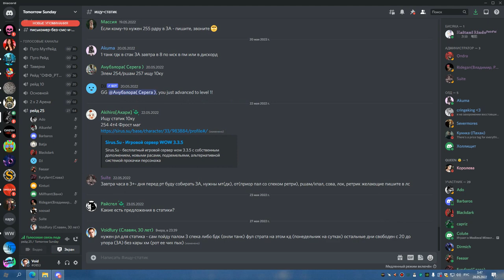4я часть ЦЛК 25об ХПАЛ 27 05 22